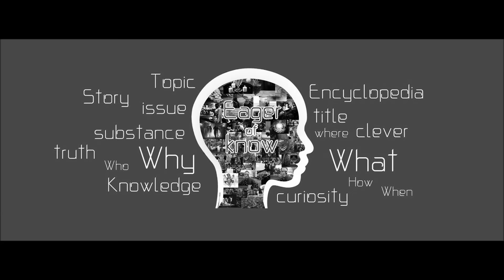วิธีไหว้เจ้าที่ให้ถูกต้องทำอย่างไร | Eager of Know